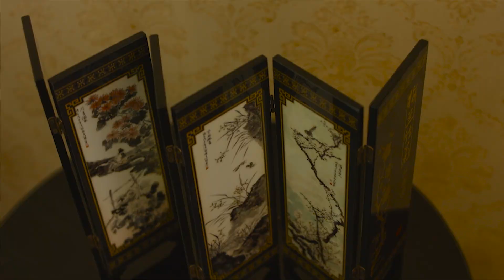Jayana - Victory Feat Joyce Blessing (Official Video)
MUSIC VIDEO BY  JAYANA PERFORMING VICTORY WITH MULTIPLE AWARD WINNING GOSPEL SINGER JOYCE BLESSING. THIS IS THE DEBUT SINGLE FOR THE YOUNG MUSICIAN AFTER SHE JOINED JOYCE BLESSING'S DAVEJOY PRODUCTIONS RECORD LABEL. THIS VIDEO WAS SHOT AND DIRECTED BY PLAYMAKER MEDIA. ENJOY AND SHARE